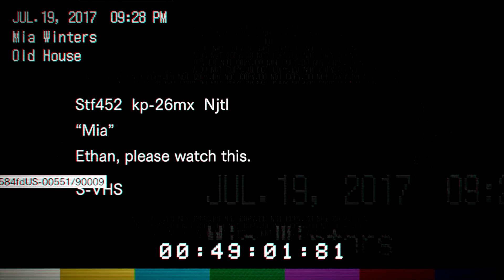APRES LE MARI, VOICI LA FEMME | RESIDENT EVIL 7 #3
Elle a pas l'air moins atteinte que son mari.

En tout cas si tu as aimé cette vidéo pense à laisser un like, ça te prend 2 petites secondes et ça fera grandement avancer la chaîne , merci :)
C'est le meilleur moyen d'augmenter le référencement des vidéos et donc que la chaîne ait une meilleure visibilité :)

Tu peux également suivre toutes les infos concernant la chaîne